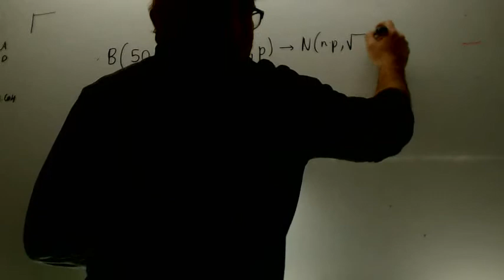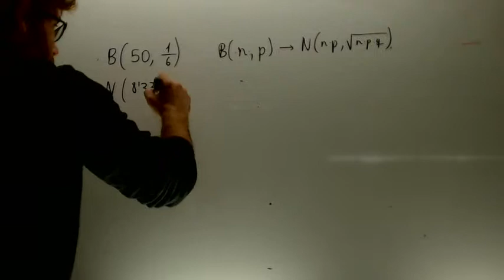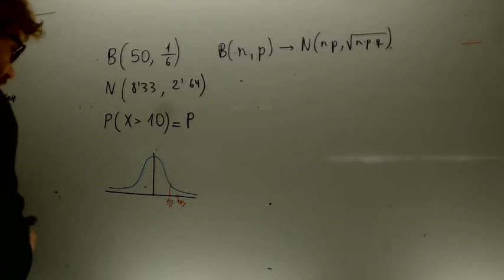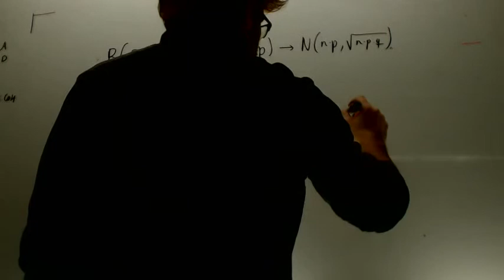Aproximacion binomial a la normal Matematicas 2º Bachillerato Academia Usero Estepona